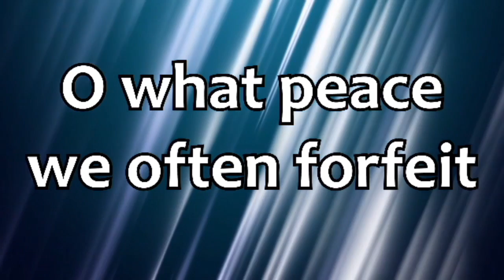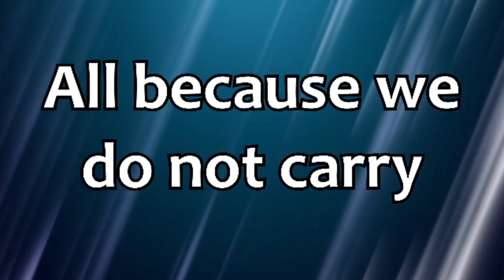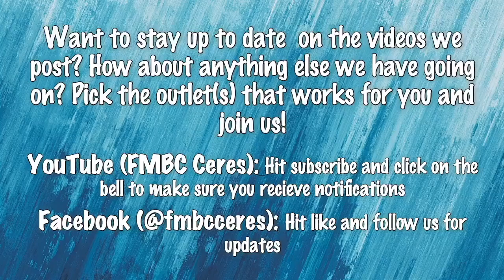Remembrance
Sunday Morning Sermon May 29, 2022 by Pastor Jeff Brumett.

Interested in learning more about us.